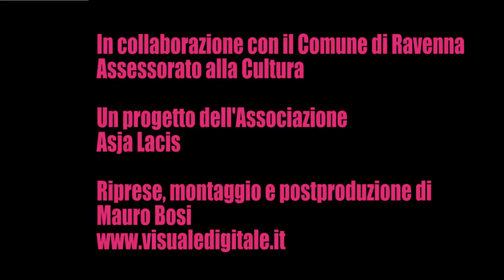Le Ragazze degli Anni '70 a Ravenna - Trailer